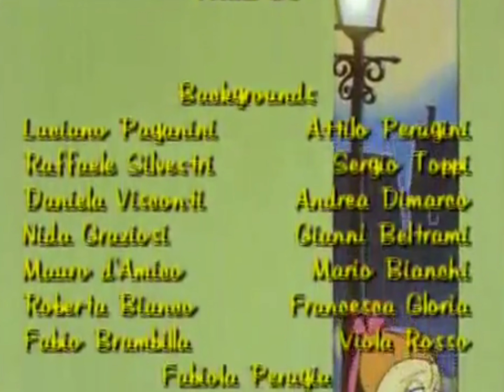Calimero • 4K [ L' Enlevement de Graziella ] Full Complet - FR Français | 1995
► Follow Pti Poussiin for The Best Cartoon

🐥  The Best Cartoon 4K  , enjoy and share this Cartoon !

🌿 Favorite clips featuring characters from the ClassicCartoon​ !